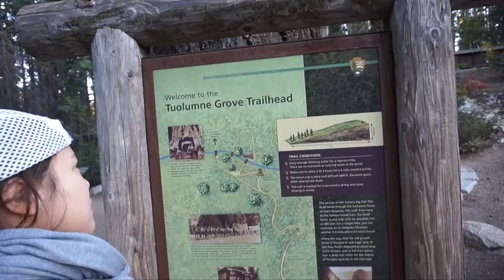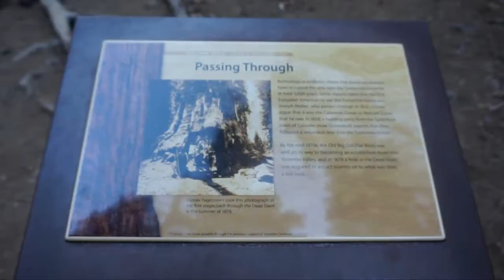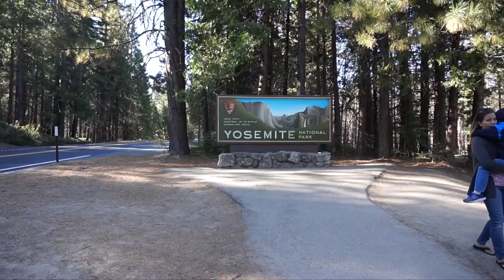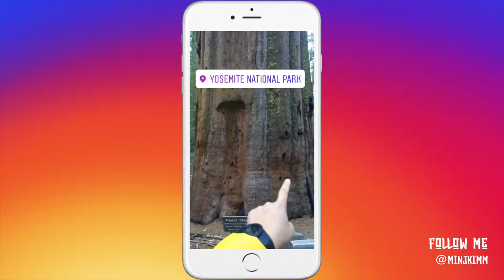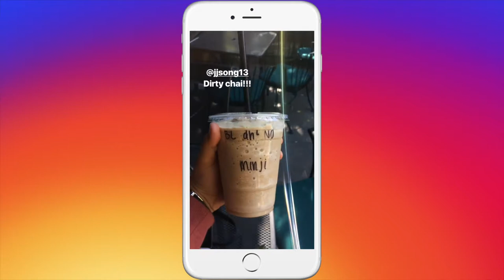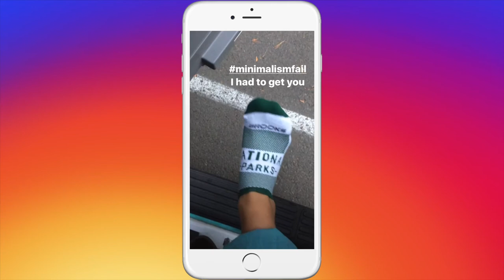One of the biggest tree in the world and Visiting Bend, Oregon for the first time!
Day 4 and 5 of 31 days van life & national park tour
Tuolumne Meadows and Bend Rock Gym!
Bend was super friendly and lovely city. No wonder so many people move here.